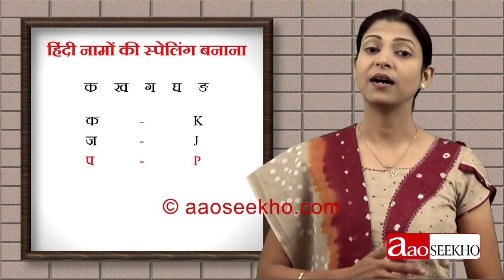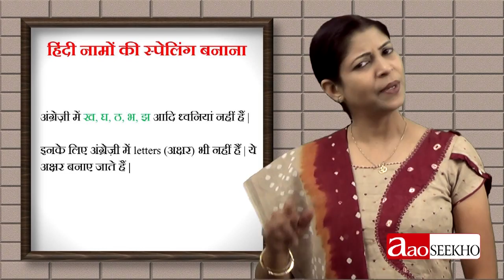Video 9 - Basic English - How to Spell Names - 2 (हिंदी नामों की स्पेलिंग बनाना - 2)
एक्सरसाइज़ेस के लिए पर क्लिक करें।

This is the second of certain videos that teach How to Spell (non-English) names using English letters. In particular this one explains how 40 Hindi consonants are systematically further divided into groups on scientific basis. Since this course teaches a Basic English Hindi medium, this video is very useful in understanding Hindi consonants. It is a prerequisite for the next video.

यह वीडियो, अंग्रेज़ी अक्षरों का प्रयोग करके (गैर अंग्रेज़ी) नामों की स्पेलिंग बनाना सिखाता है | विशेष रूप से इसमें हिंदी वर्णमाला के 40 व्यंजनों का वैज्ञानिक आधार पर व्यवस्थित छोटे समूहों में विभाजन समझाया गया है | चूँकि यह कोर्स हिंदी माध्यम में बेसिक इंग्लिश पढ़ाता है, इसलिए यह उपयोगी वीडियो अगले वीडियो को समझने के लिए पहली जरुरत है |